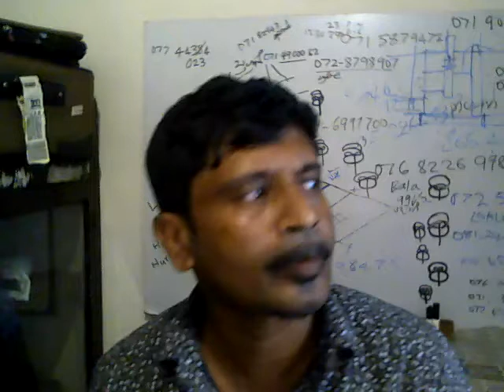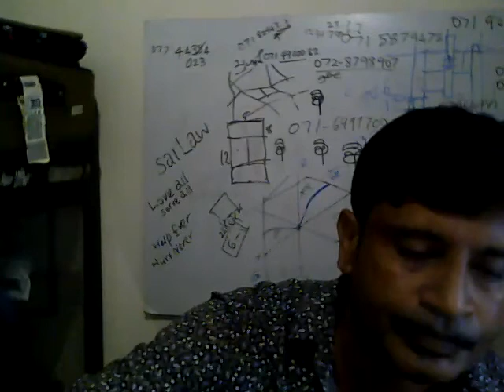dawasak pala nathi hene